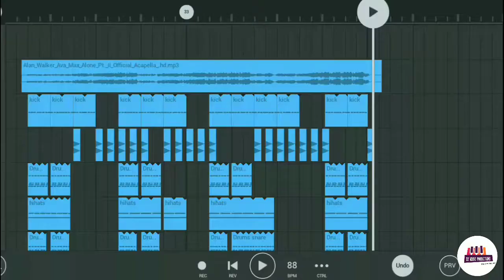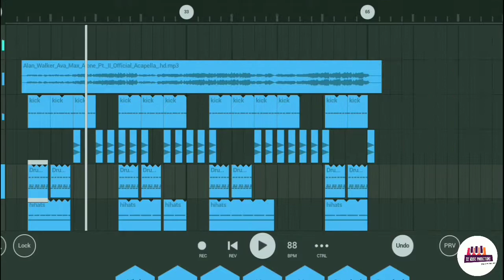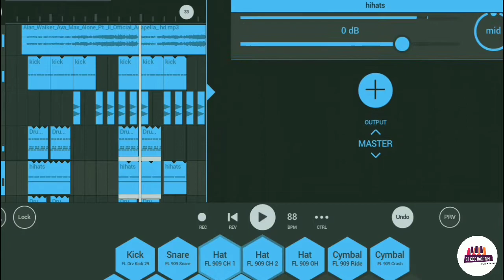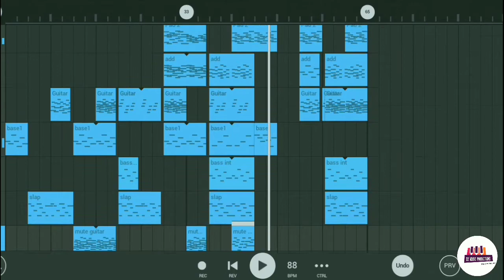Alone Pt. II remake on FL Studio Mobile (Alan Walker and Ava max)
Alone, Pt. II" is a song by British-Norwegian record producer and DJ Alan Walker and American singer Ava Max, released by Sony Music on 27 December 2019. It is a sequel to Walker's single "Alone" (2016).

Genre : Dance-pop dance hall

Length : 2:59

Label : MER ,Sony

I remaked this song on FL Studio Mobile